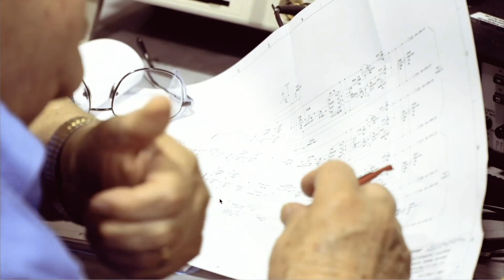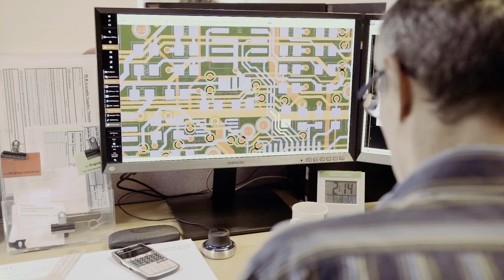Spellman - Powering a Better Future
Spellman High Voltage Electronics Corporation is the world’s leading high voltage power supply, X-Ray generator and Monoblock® X-Ray source manufacturer. We provide the spark for a wide range of industries, including telecommunications, security screening, medical imaging and more..